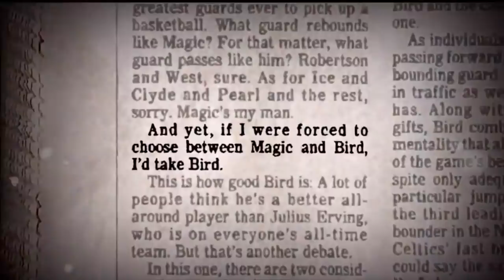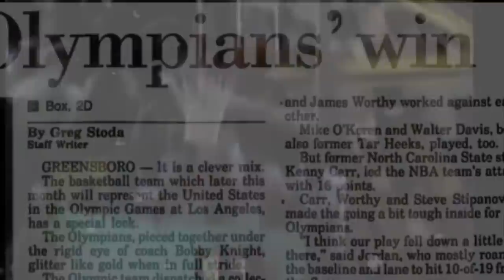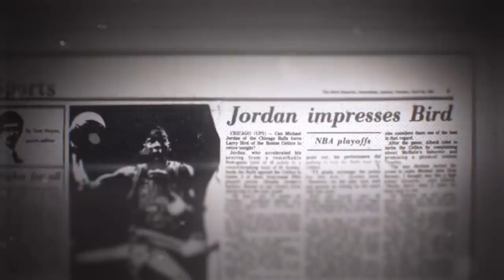Larry Bird Trash Talking Michael Jordan And It Backfired Just 2 Years Later... STORY!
The Time Larry Bird Trash Talked Michael Jordan and Then Called Him GOD Just 2 Years Later... This Larry Bird and Michael Jordan story is one that I thought I had to share! It's crazy how things turn around when you are as gifted as Mike!